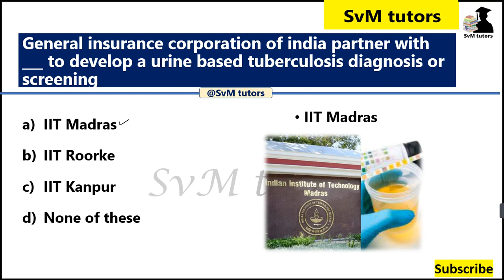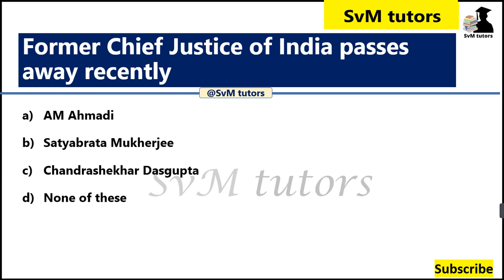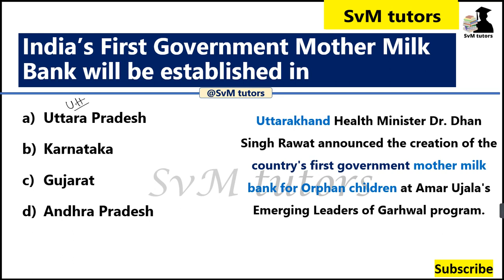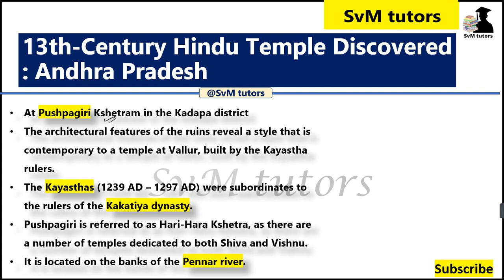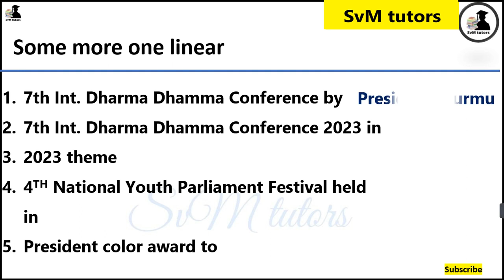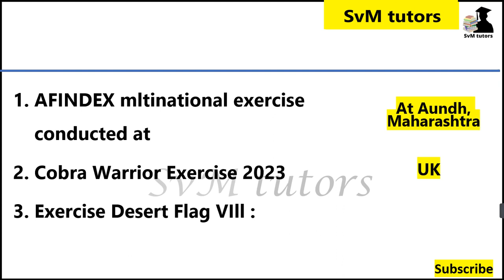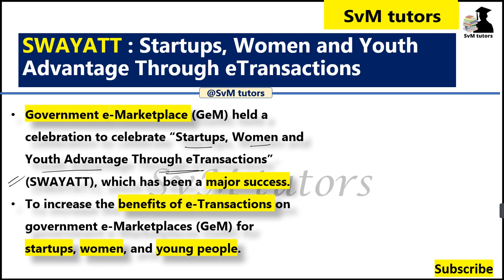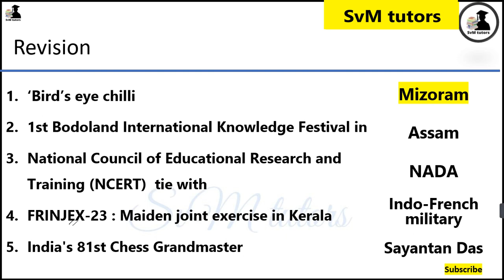7 March 2023 Current Affairs || हिंदी + Eng | Static gk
7 March 2023 Current Affairs | Daily Current Affairs | हिंदी + Eng | Current Affairs 2023 | Static gk | Today current affairs in english

0:00 introduction
00:10 current affairs

6 march 2023 daily current affairs
5 march 2023 current affairs

indologus

November monthly current affairs 2022 parcham classes

Related Searches

index 2022 current अफेयर्स

players name

index 2022

@SvM tutors
defence news
important dates
national news
international news
important personalities
space news
sports news
ranking and reports